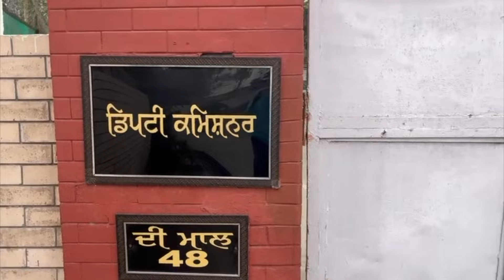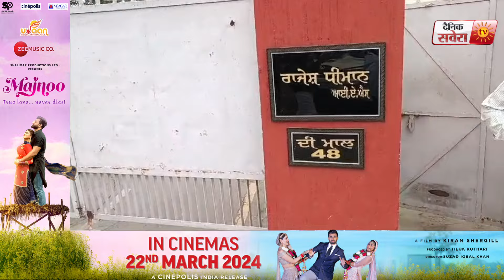ਫਿਰੋਜ਼ਪੁਰ ਦੇ DC ਘਰ ED ਦੀ ਛਾਪੇਮਾਰੀ ਪਹੁੰਚੀ ਭਾਰੀ ਪੁਲਿਸ ਫੋਰਸ,ਦੇਖੋ ਮੌਕੇ ਤੋਂ ਸਿੱਧੀਆਂ Live ਤਸਵੀਰਾਂ